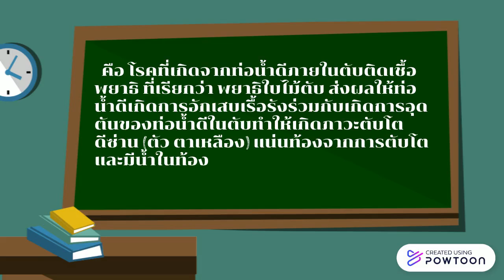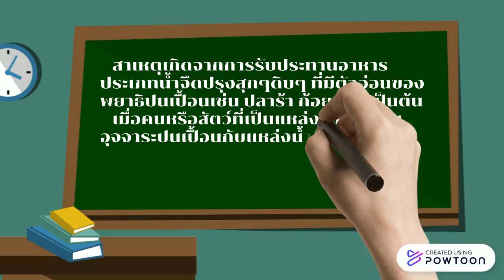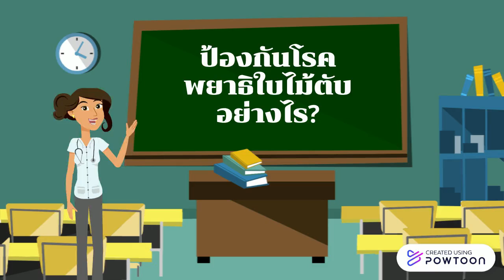Animation การรับรู้ความสามารถของตนเองต่อโรคพยาธิใบไม้ตับ